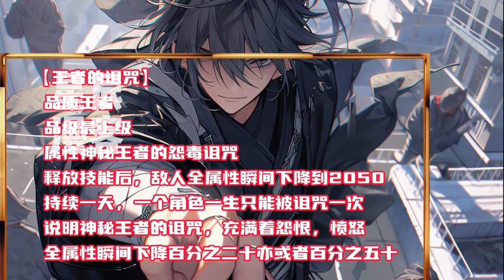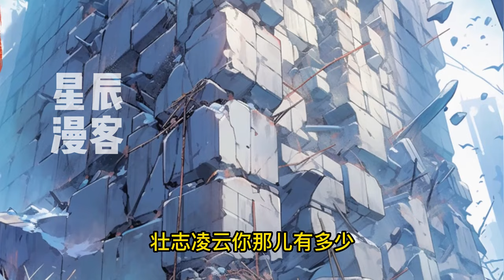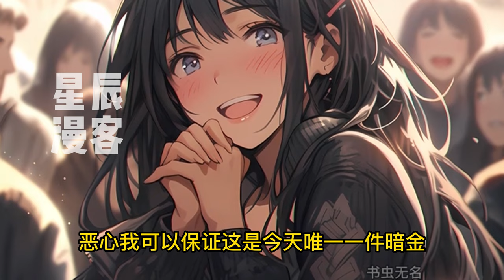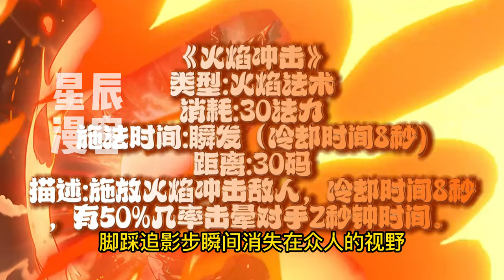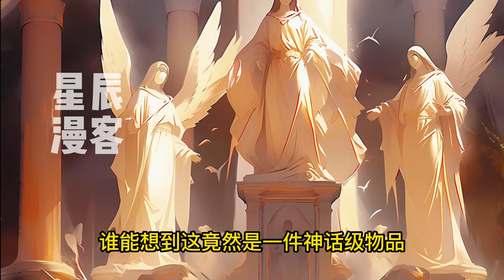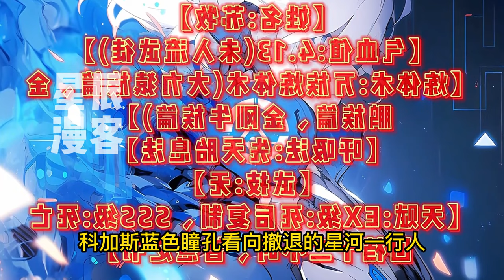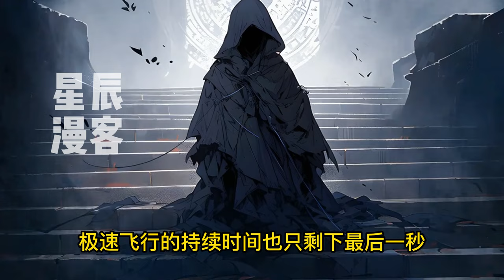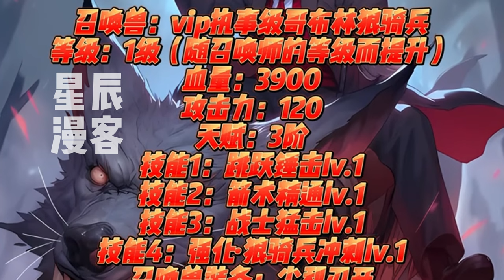《开局转职剑神，我的技能自带100%破防！》1-300许星辰重回灵域开服前。8年游戏经验，6阶剑尊的操作水平。“不可能，我一个满血坦克扛不住他一剑？”“歪，110吗？我举报这儿有人开挂！”